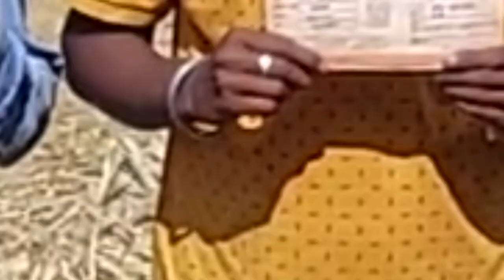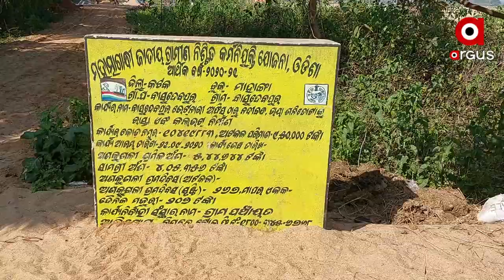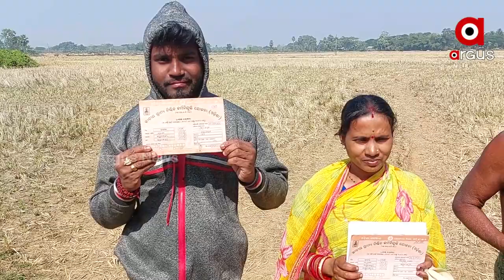ମନେରଗାରେ ମହାଦୁର୍ନୀତି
ମହାତ୍ମାଗାନ୍ଧୀ ଜାତୀୟ ଗ୍ରାମୀଣ ନିଶ୍ଚିତ କର୍ମ ନିଯୁକ୍ତି ଯୋଜନାରେ ମହାଦୁର୍ନୀତି । କଟକ ଜିଲ୍ଲା ମାହାଙ୍ଗା ବାସୁଦେବପୁର ପଂଚାୟତରେ ଏହାର ବ୍ୟତିକ୍ରମ ଦେଖିବାକୁ ମିଳିଛି । ସ୍ଥାନୀୟ ଅଞ୍ଚଳରେ ରାସ୍ତା କାମ ଚାଲିଥିବା ବେଳେ ଠିକାଦାର ସ୍ଥାନୀୟ ଲୋକଙ୍କୁ ନିଯୁକ୍ତି ନଦେଇ ବାହାର ଜିଲ୍ଲାରୁ ଆଣି ଲୋକଙ୍କୁ କାମରେ ନିୟୋଜନ କରିଥିବାର ଅଭିଯୋଗ ହୋଇଛି